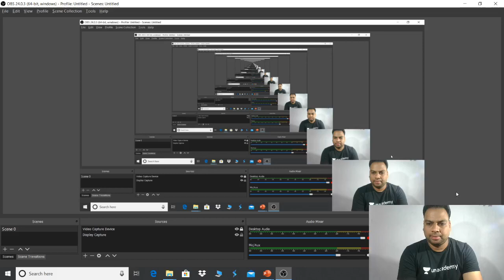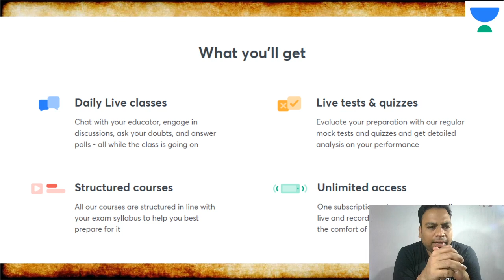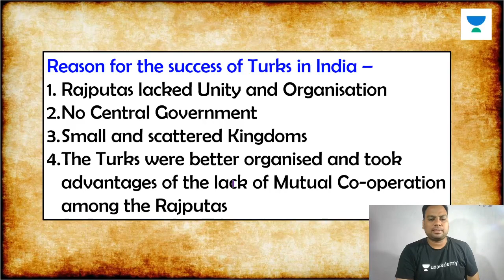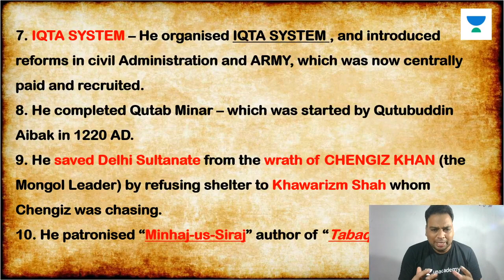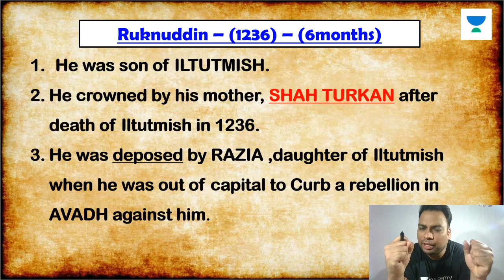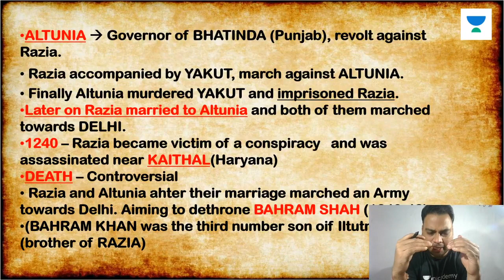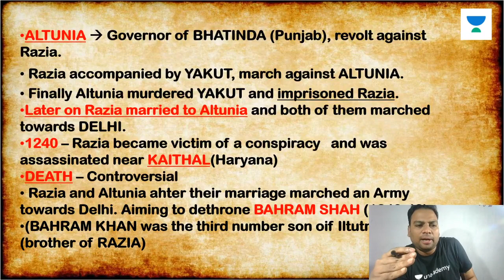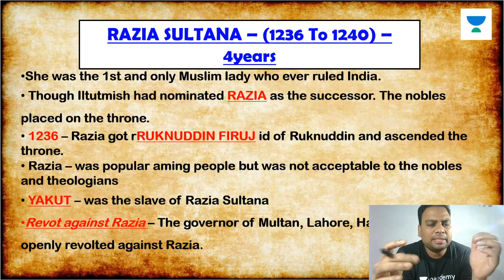L2: Iltutmish and Razia Sultana | Medieval History | Crack UPSC CSE/IAS 2021-22 | Byomkesh Meher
In this series Byomkesh Meher will be discussing the Delhi Sultanate.

In this second video of the seeies, the educator will be talking about Iltutmish, the third of the Mamluk kings and Razia Sultana, the first female Muslim ruler of the Indian Subcontinent. Students are requested to watch the entire session for better understanding.

Byomkesh Meher and more top educators are teaching live on Unacademy.

Unacademy Plus Subscription Benefits:

1. Learn from your favorite teacher
2. Dedicated DOUBT sessions
3. One Subscription, Unlimited Access
4. Real-time interaction with Teachers
5. You can ask doubts in the live class
6. Limited students
7. Download the videos & watch offline